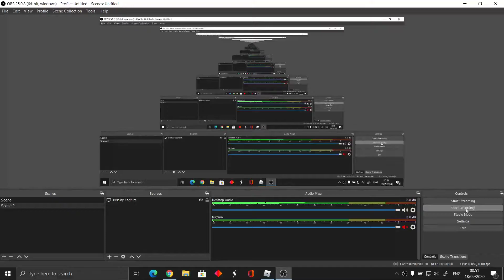I met an admin in Roblox Islands! (His name was spleenhook)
Note: Reuploading this video will result in a 7 day notice.

Today I met an admin and I was freaking out like the server!